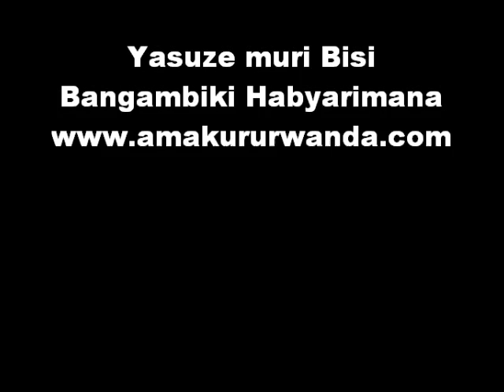Urwenya: Yasuze muri Bisi